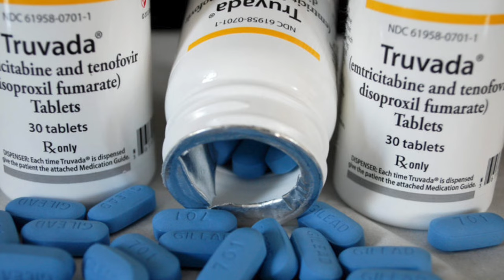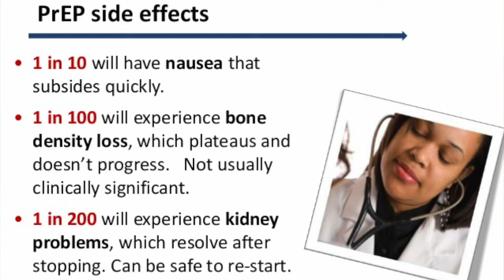Sex without the fear of HIV infection (PrEP discussion)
Dawson & Dawson TV